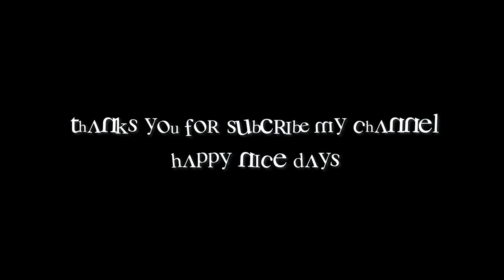How to make bluetooth speakers from sony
On this occasion I will modification change Sony's passive speakers into Sony's active speakers, these speakers are actually middle speakers for a home theater system, because the player is broken, so I made a portable speaker with a unique potentiometer that sweeps from bottom to top. The main components are the speaker itself, a former car dvd tape mechanic and a mini pam 8603 amplifier module.
Tengeneza spika za diy bluetooth kutoka kwa sony ya zamani